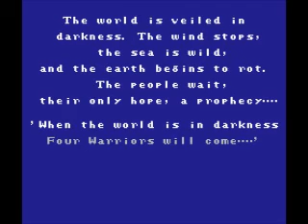Let's Play Final Fantasy 1 NES Part 7 - Open Sea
A quicky where I travel to Crescent Lake to do nothing useful!